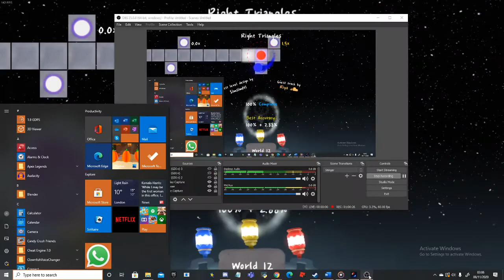(A Dance of Fire and Ice) World 12-X Speed Trial! (1.5x)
Non gd upload but ive been having a ton of fun with this game and thought id share it to you all. Its a pretty hard game yet its extremely entertaining and can last for hours. Theres even beatmaps :O

Anyway I wanted to speed trial this for fun since beating it the first time was pretty fun and I thought id skip everything before 1.5x lol. The difficulty of this was like the last 20% and the blue part at 13. Otherwise I consistently got to around 70ish% and had a ton of fun doing so! Up arrow and W :O

I recommend that anyone who enjoys pure rhythm games to check this game out, as its an extremely great experience and has tons of replay value :D